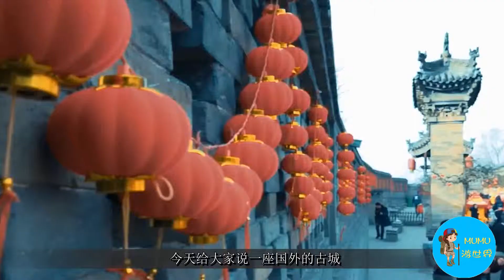曾是古羅馬最大的城市：建立於公元前10世紀，現保存完整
今天給大家說一座國外的古城，曾是古羅馬最大的一座城市，保存的相當完整，而且有古代最大的建築遺址，這就是以弗所。